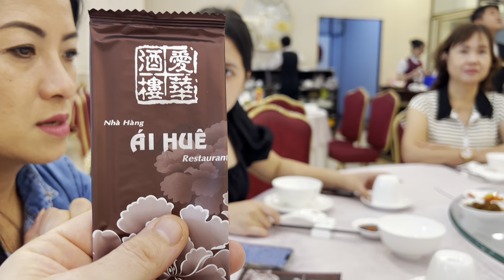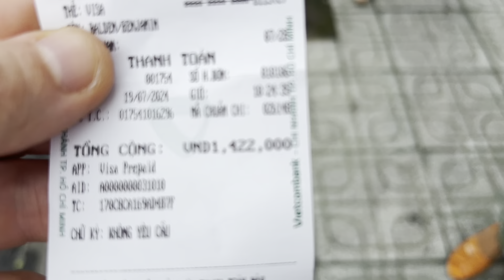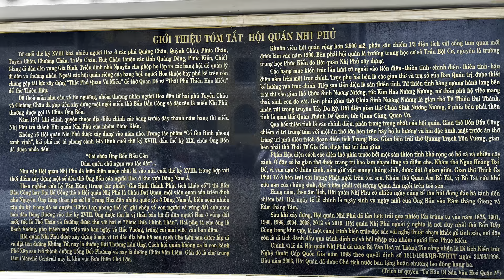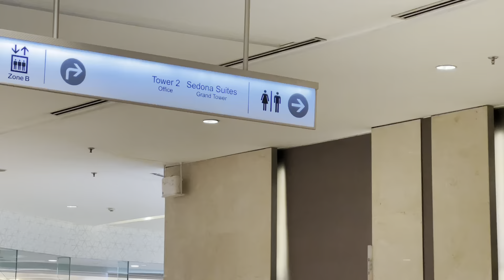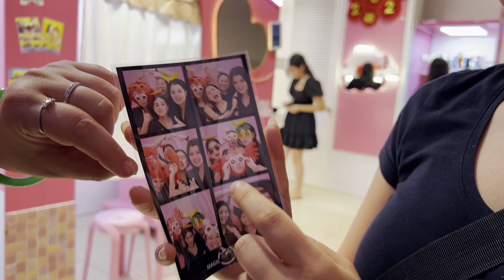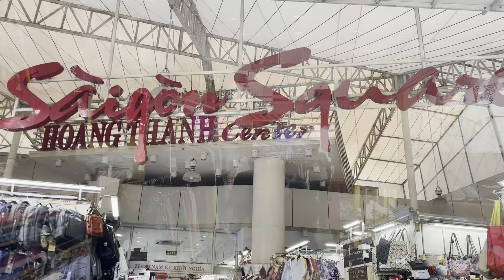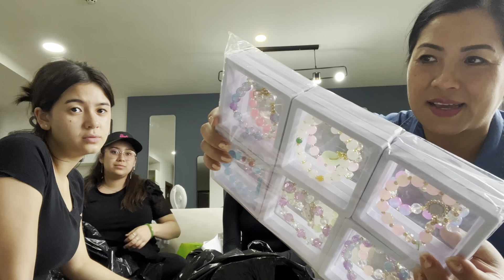DAY 12 - Vietnam Trip 2024 - More Shopping in Saigon Ho Chi Minh City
Let us know where you want us to go next.